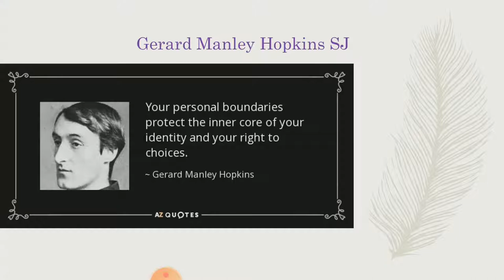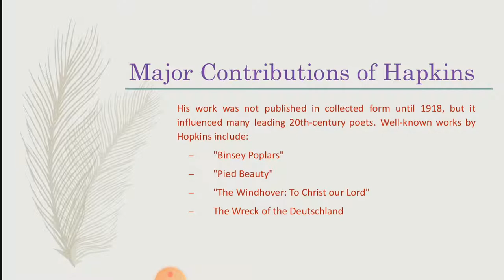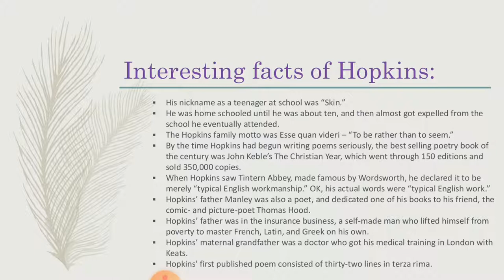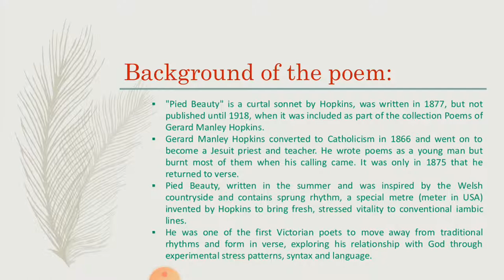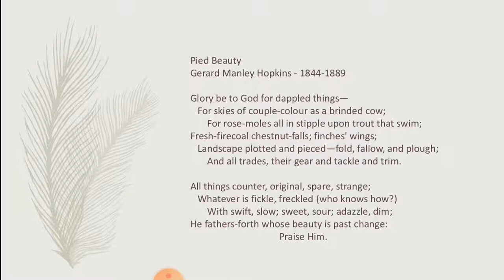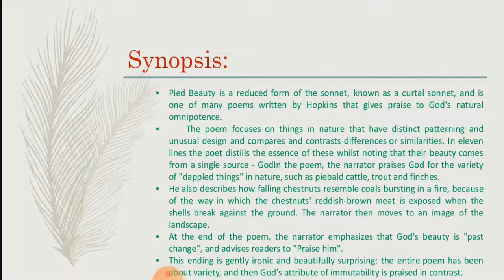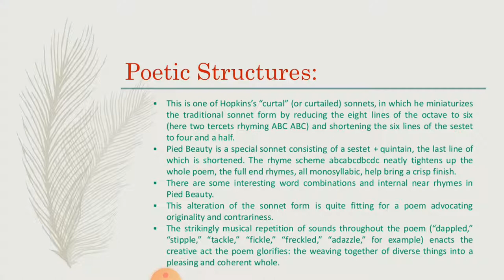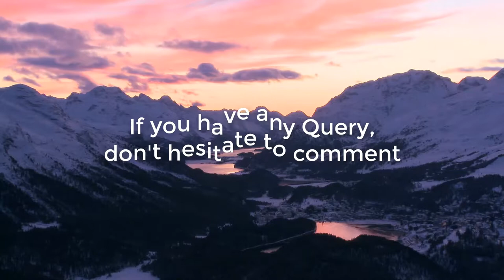Pied Beauty by GM Hopkins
Lecture Topic:  Pied Beauty
Course: Victorian Poetry
Class: BA Honours Part-III
Produced by : Learning with Shirajum Monir

Brief: In this video you will find a lecture on the master price poetry of Hopkins "Pied Beauty". "Pied Beauty" is a curtal sonnet by the English poet Gerard Manley Hopkins. It was written in 1877, but not published until 1918, when it was included as part of the collection Poems of Gerard Manley Hopkins. The summary, the critical appreciation, major points and the message of the poem.

*** ANTI-PIRACY WARNING ***
This content's Copyright is reserved for Learning with Shirajum Monir. Legal action will be taken against those who violate the copyright of the material.